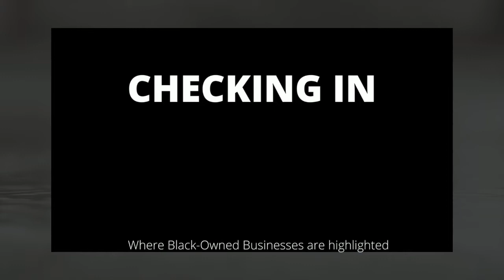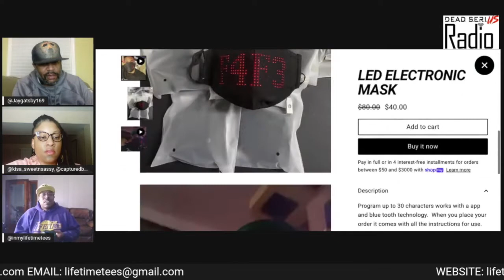CHECKING IN WITH IN MY LIFETIME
CHECKING IN IS AN INTERVIEW SEGMENT WHERE WE HIGHLIGHT BLACK OWNED BUSINESSES.
IN THIS INTERVIEW, WE HERE AT DEAD SERIUS TV ARE "CHECKING IN" WITH CRAIG TUCKER, THE CEO OF IN MY LIFETIME TEES

DOWNLOAD THE DEAD SERIUS RADIO APP HERE : DEADSERIUS.COM/RADIO   (AVAILABLE IN ALL APP STORES SEARCH DEAD SERIUS)

Kisa Youtube : captured by Kisa

CRAIG TUCKER  IN MY LIFETIME TEES INFO

Intro and Outro Beats by Mr E  @eric.shelton.564